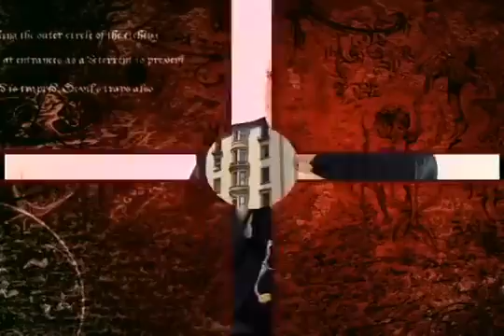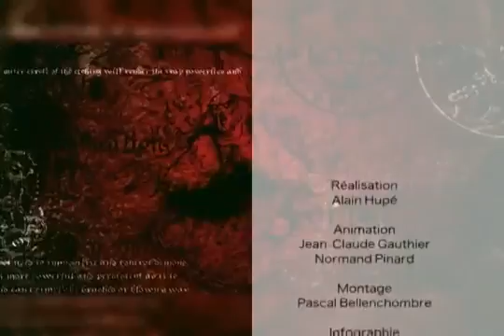La Genèse de la Conscience : La magie 1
Nouvelle série d’émissions de télévision « La Genèse de La Conscience » avec Normand Pinard voyance